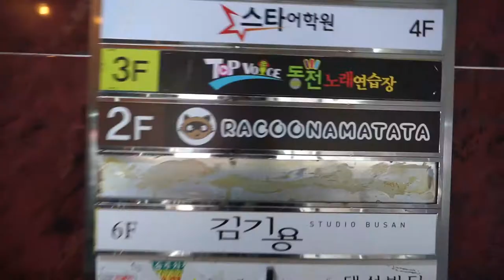RACCOON CAFE in BUSAN | FAT TIME KOREA | 부산에서 너구리 카페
DON'T RACCOONS LIVE IN THE DUMP? HOW ARE THEY SO CUTE AND FAT?!

It was the last holiday before work began again... so I took a mini day trip to Busan in an attempt to visit these chubby creatures. SUCCESS!

I'll admit it, at first I was pretty scared. But then I soon realized they were nothing but fat n lazy fluff balls. Gawd, they're so cute. Especially when they were sitting on the chairs eating off of their belly... like that's me in my natural habitat. hahaha. Not to mention, they are damn smart! Opening doors, stealing treats, jumping on people's back...etc~

I would definitely go back and visit them again! The place was clean, the raccoons were pretty nice. The staff were cool. You just need to pay for a drink and then you can chill with the raccoons. Maybe next time I'll try to go in the evening since raccoons are nocturnal in nature.